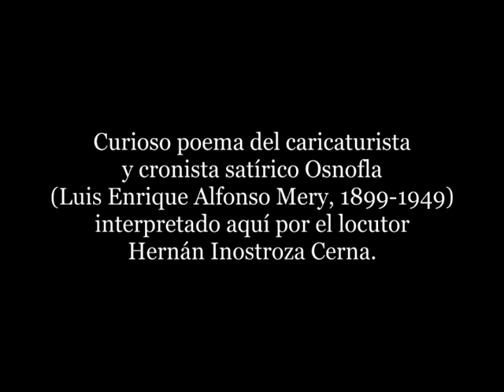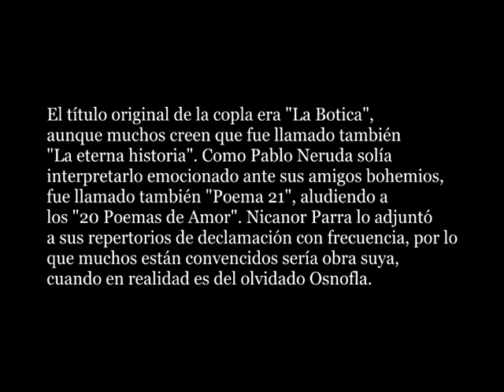"La Botica" de Osnofla, por Hernán Inostroza Cerna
Curioso poema del caricaturista y cronista satírico Luis Enrique Alfonso Mery (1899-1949), conocido con el seudónimo de Osnofla (su apellido Alfonso, al revés), interpretado aquí por el locutor Hernán Inostroza Cerna (ver su canal en @HernanInostrozaC). El título original de la copla era "La Botica", aunque muchos creen que fue llamado también "La eterna historia". Como Pablo Neruda solía interpretarlo emocionado ante sus amigos bohemios, fue llamado también "Poema 21", aludiendo a los "20 Poemas de Amor". Nicanor Parra lo adjuntó a sus repertorios de declamación con tanta frecuencia que muchos están convencidos de que sería obra suya, cuando en realidad es del olvidado Osnofla.

Fue una tarde triste y pálida
de su trabajo a la sálida
pues esa mujer neorótica
trabajaba en una bótica.

Cuando la vi por vez primera
una pasión efimera
me dejó alelado, estúpido
con sus flechas el dios Cúpido
que con su puntería sabia
mi corazón herido habia.

Me acerqué y le dije histérico:
- Señorita, soy Fedérico.
¿Y usted? Respondió la chica:
- Yo me llamo Veronica.

Y en el parque a oscura y solos
nos quisimos cual tortolos.
Pasó veloz el tiempo árido
y a los meses el márido
era yo, de aquella a quién
creía pura y virgén.

Llevaba un mes de casado
lo recuerdo fue un sabado.
La pillé besando a un chico
feo, flaco y raquitico.

De un combo la maté casi
Y a ella, entonces, le hablé asi:
“¡Yo que te creía buena y cándida
y has resultado una bándida!

Y el honor solo me indica,
mujer perjura y cinica,
después de tu devaneo,
que te perfore el craneo”.

¡Y maté a aquella mujer
de un tiro de revolver!